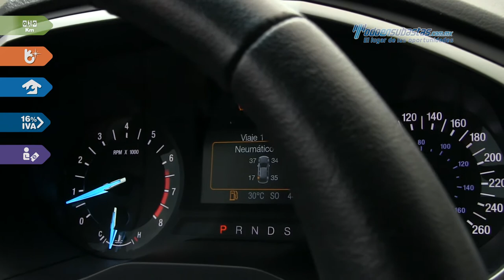Ford • Edge SEL 2015 • FBB83912